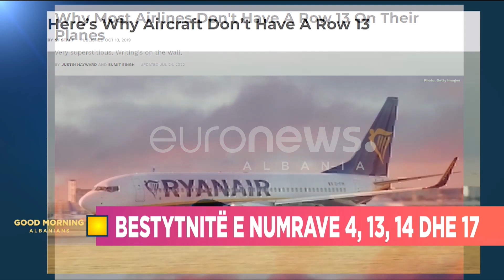A sjellin ters numrat 4, 13, 14 dhe 17? Avionët i heqin këto rreshta